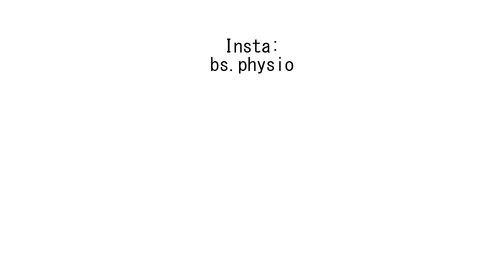Mi maradt az óceánpart takarítás után